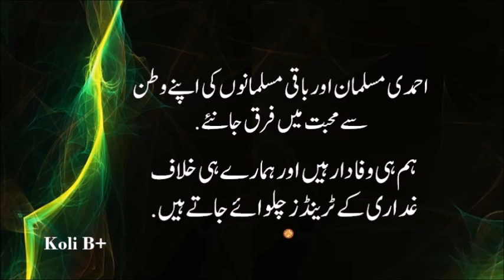Know the difference between Ahmadi Muslims and other Muslims' love for their homeland.